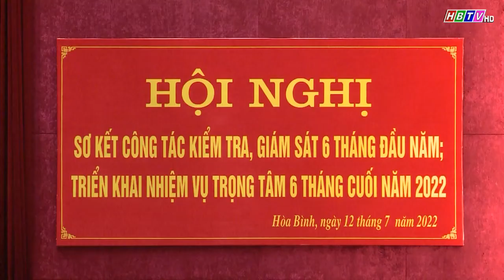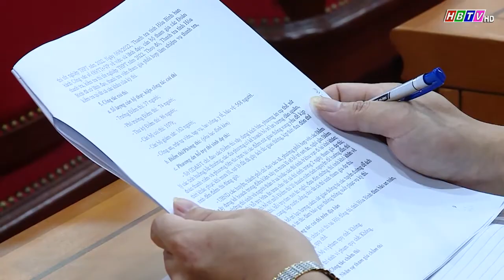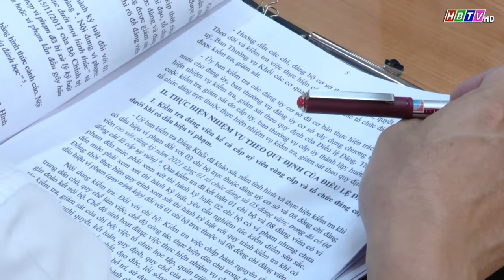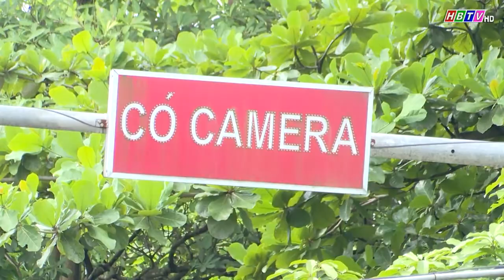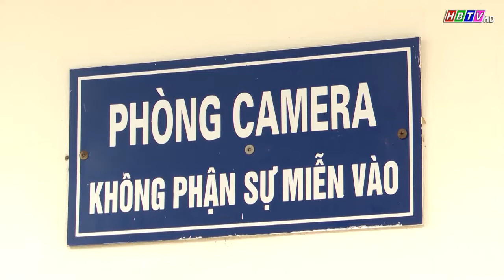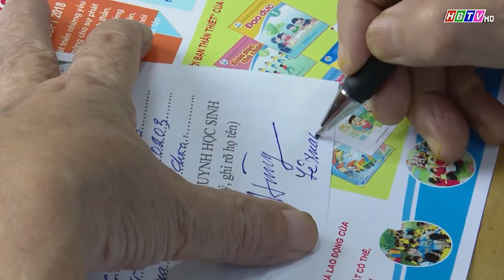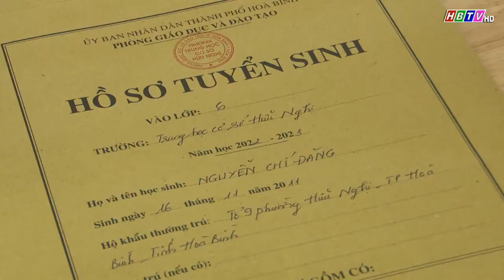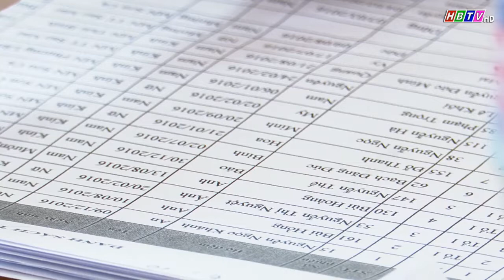Thời sự Hòa Bình tối 12/7/2022